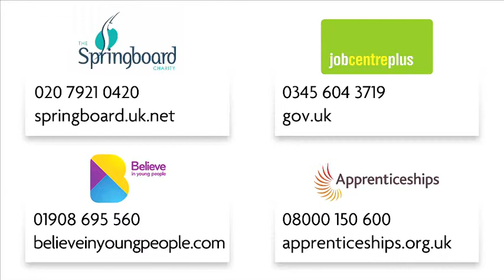Helping hospitality employers deliver employment, jobs and apprenticeships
Organizations like the National Apprentice Service, Springboard Charity, Job Centre Plus, and Believe in Young People work with the BHA to help 16-24 year olds gain work experience and knowledge.